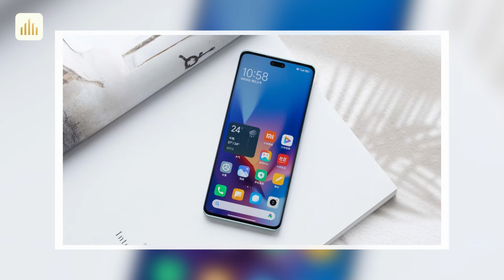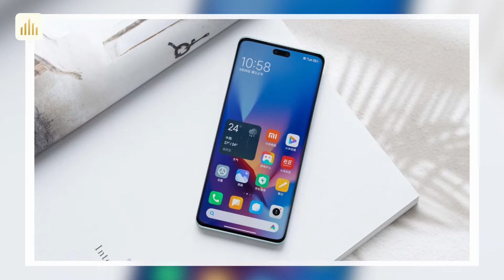Tin nóng: Redmi 2tr. Xiaomi CIVI 4. Những hãng đầu tiên rời sân chơi màn gập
Xiaomi 14 Pro 5G: 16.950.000
0:00 Intro
0:16 Xiaomi CIVI 4 tiếp tục đạt chứng nhận quan trọng, sẽ ra mắt tháng tới
1:14 Xiaomi ra mắt smartphone giá chỉ hơn 2 triệu nhưng có thiết kế như flagship giá hơn 20 triệu
2:11 OPPO và vivo sẽ từ bỏ kinh doanh mảng smartphone màn hình gập?